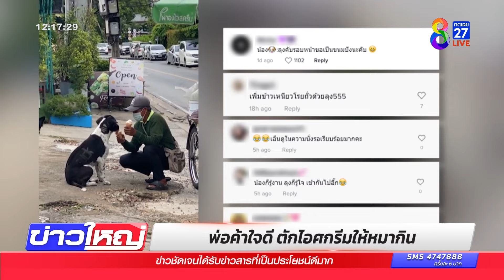หมาอิ่มปากเราก็อิ่มใจ พ่อค้าไอติมให้ 4 ขากินฟรี | ข่าวช่อง8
ความสุขเราไม่เหมือนกัน ลุงขายไอศกรีมแวะแจกไอศกรีมลูกค้าประจำ เงินไม่ได้ ไม่เป็นไร ขอแค่อิ่มใจก็พอ